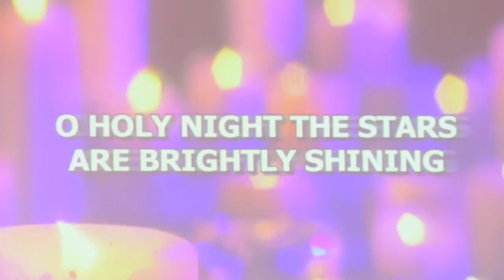NATAL SEKOLAH MINGGU BKSG KAB CILACAP TAHUN 2020